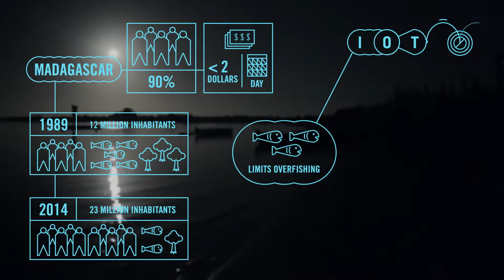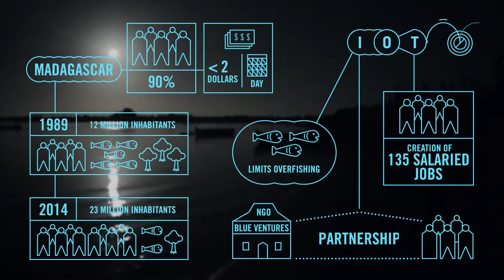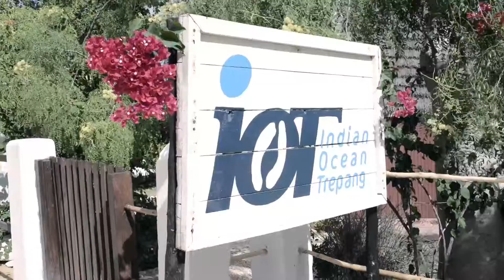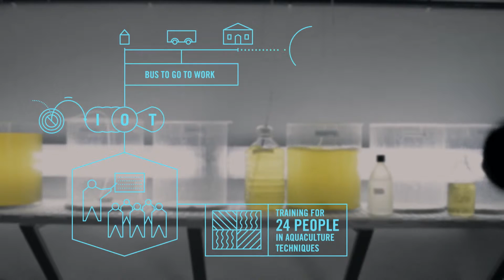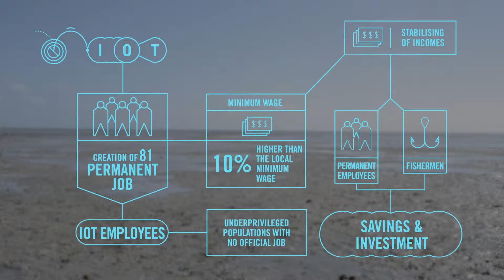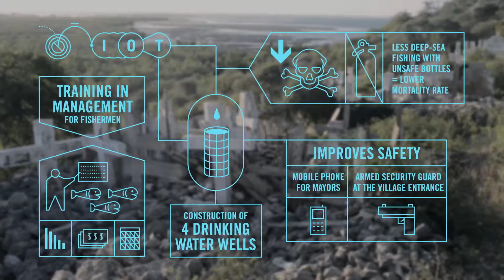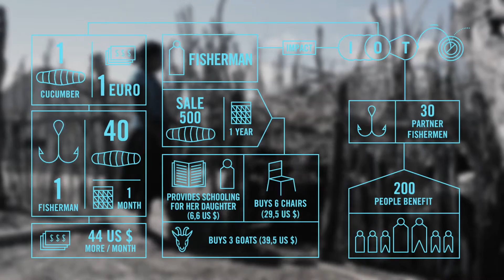IOT (Madagascar), Small is Powerful - Long Version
Small is powerful is a project initiated by Joan Bardeletti and Investisseurs & Partenaires that aims to provide an unusual vision of the African continent by exploring is through its Small and Medium Enterprises (SMes)

IOT is a Malagasy company specialized in the breeding and export of sea cucumbers. Local fishermen are associated with its activities, allowing them to generate additional income. The company actively contributes to preserving marine wildlife & fighting against overfishing

Credit: Joan Bardeletti and Jérémie Bôle du Chaumont (directors), Amaury Arboun (sound design and mixing), Fake Paper et Raphaël Choyé (graphic design)